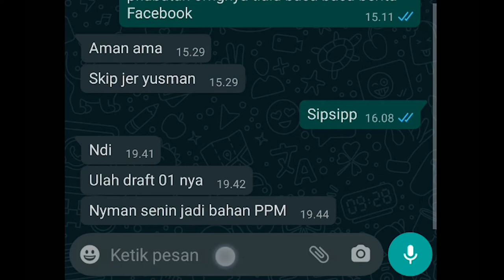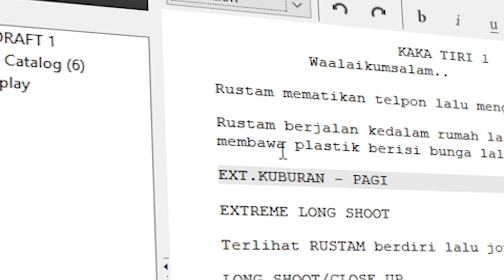Bikin Skenario Film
Tapi Boong 😂
Mau tau beneran? Komen dibawah.